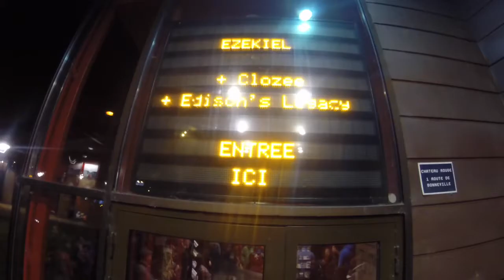2014 11 21 Edison's Legacy en after d'Ez3kiel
Edison's Legacy en concert à Château-Rouge le 21 Novembre 2014. Soirée partagée avec Ez3kiel !!!